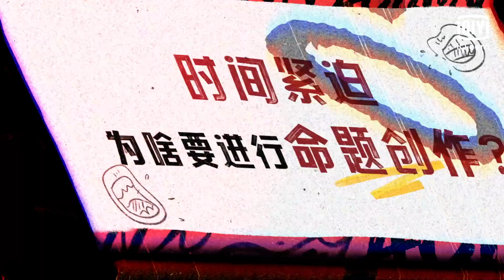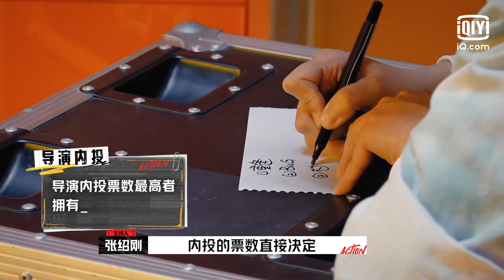陈凯歌建议拍“命题作文” 沙漠胡国瀚组cp炒热度？ | 开拍吧 EP07 | Action | iQiyi综艺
多语种观看《开拍吧》敬请登录iQiyi国际站或下载iQiyi国际版APP，每周五18点更新一期，还有更多独家资源等着你：

iQiyi青年导演创制真人秀《开拍吧》，是iQiyi为扶持新锐青年导演，助力中国电影“后浪”，为青年导演提供的一个“只拿作品说话”的展示才华的平台。 6位优秀的新锐青年导演将带着他们的“梦想剧本”来到节目中，在“绿灯会”成员的帮助下，展开3轮角逐，接受票房、口碑、专业等多维度的评判，积累资金池，最终产出多部优秀短片并且决出1个“梦想席位”。